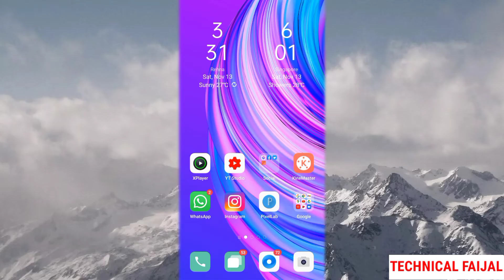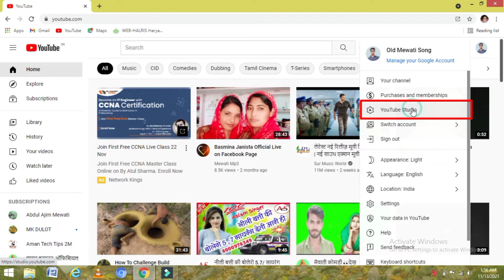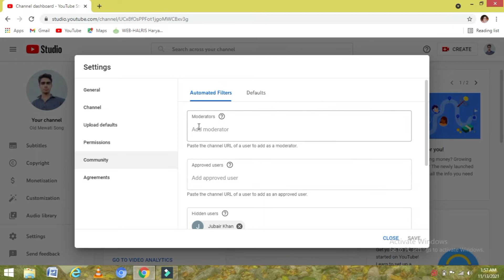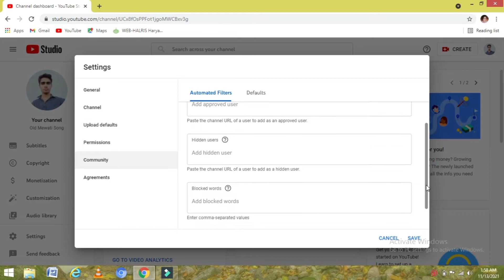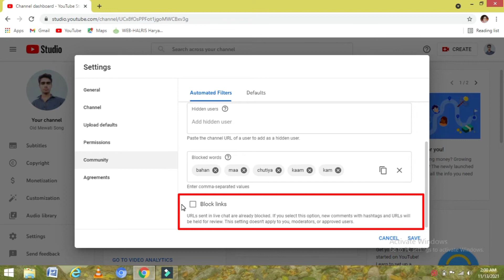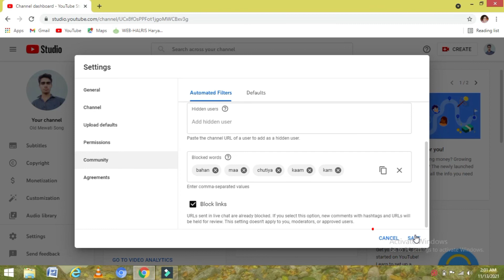How to block bad comments on youtube ।। How to stop bad comments on youtube ।। block bad comments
Hiii Friends Aaj Ke Is Video Me Me Aapko Banaunga Ki Aap Kaise Apne Channel Se Bad Comments Ko Blocked Kar Sakte He.

Solved:-

1. How to block bad comments
2. How to block bad comments on youtube in malayalam
3. How to stop bad comments on youtube
4. How to stop bad comments on instagram
5. How to block bad comments on youtube